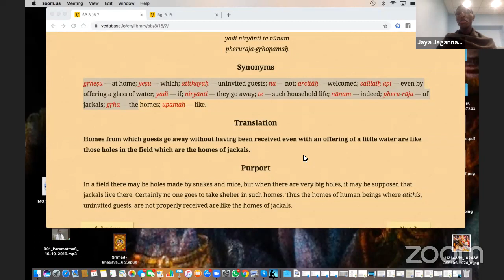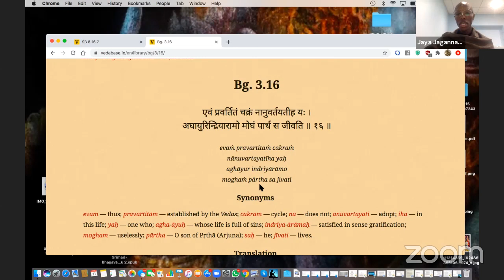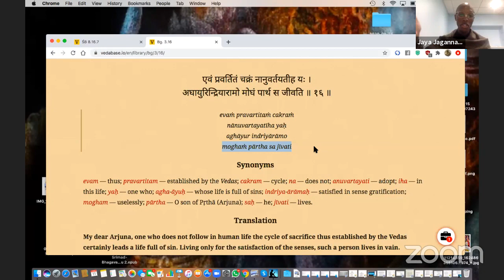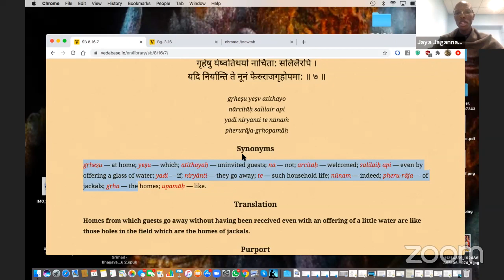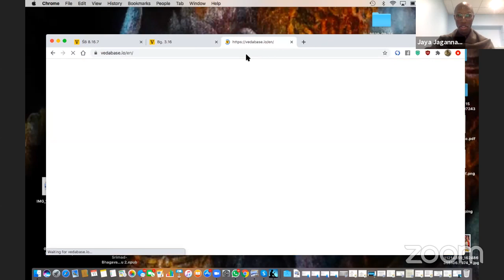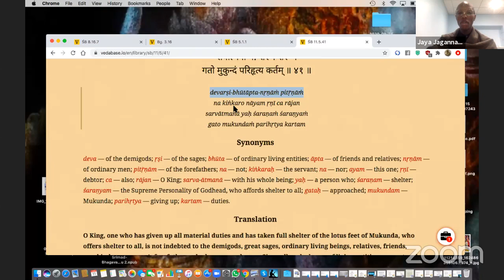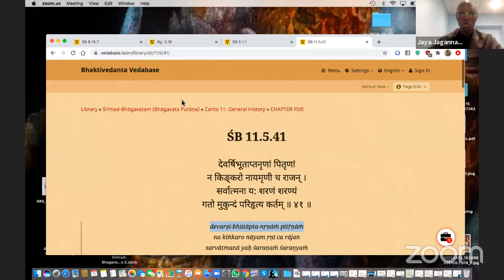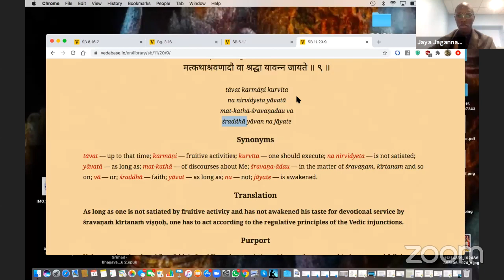Regulate Your Life With Sankirtan Yajna | Jaya Jagannath Das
Morning Bhagavatam Class given by Jaya Jagannath Das on Sunday, October 11th, 2020 at Bhakti Center. This lecture covers verses 8.16.7 of Srimad Bhagavatam.

5 Types of yajnas are prescribed in the Vedas to regulate peoples lives according to dharma. However, by performing sankirtan yajna, devotees can not only regulate according to sanatana dharma but achieve the highest benediction of life, Love of Godhead.